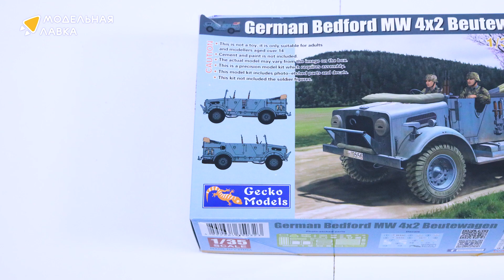Распаковка сборной модели German Bedford MW 4x2 Beutewagen от производителя Gecko-Models.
Масштаб - 1:35